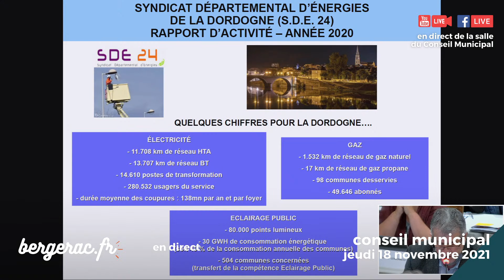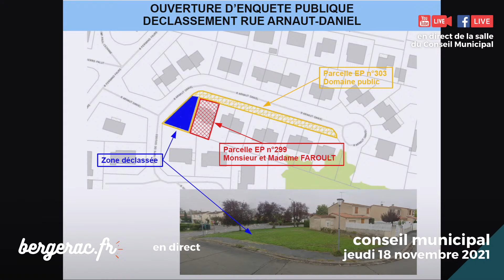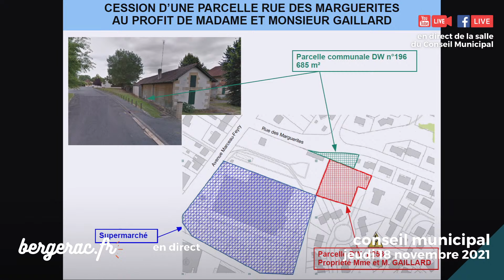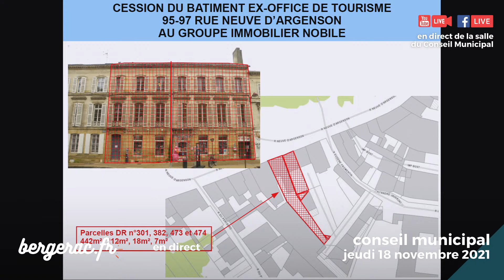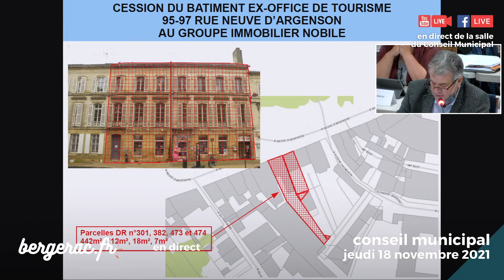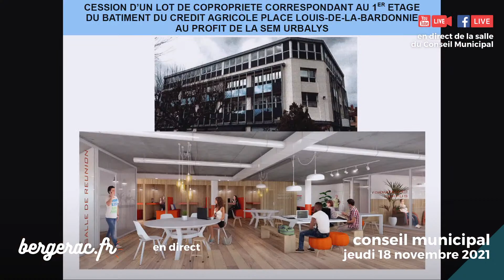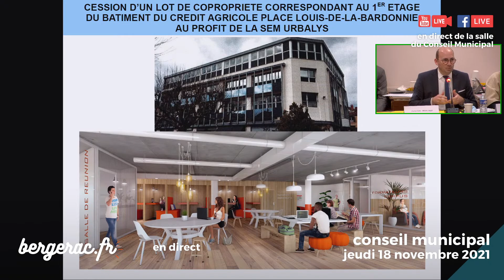Conseil Municipal du jeudi 18 novembre 2021 en direct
Suivez en direct sur Youtube le Conseil Municipal de Bergerac du jeudi 18 novembre à 18h